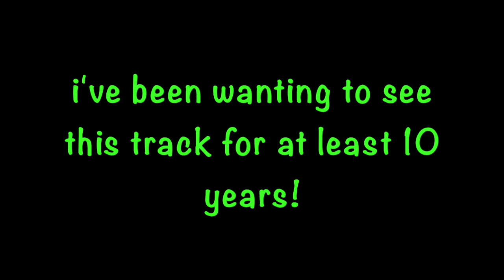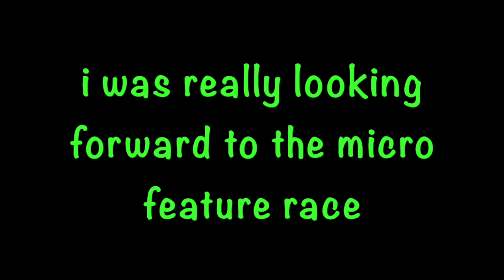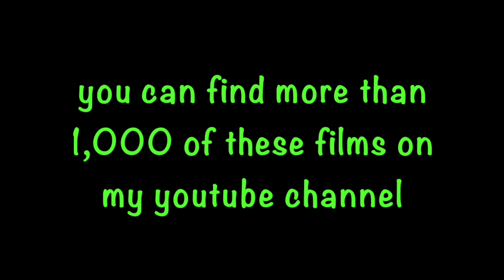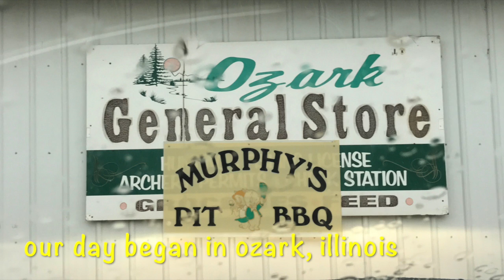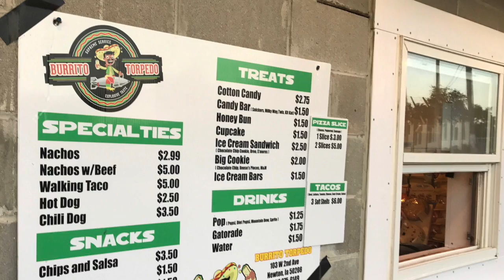Newton Kart Club - Micro Sprint racing action!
Randy Lewis, the World's #1 Trackchaser, visited the Newton Kart Club in Newton, Iowa for some micro sprint racing action.  Randy has seen racing at 2,339 racetracks in 74 different countries. Randy’s lifetime track total includes wheel-to-wheel racing on oval, road course or figure 8 tracks.